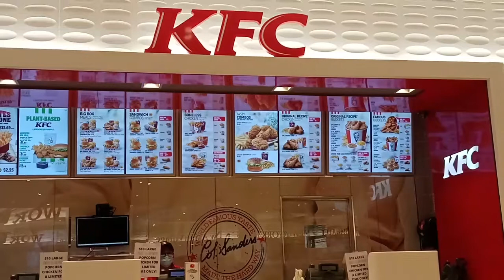SIMONS | WEST EDMONTON MALL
Simons one of Canada's leading Fashion Retailer...